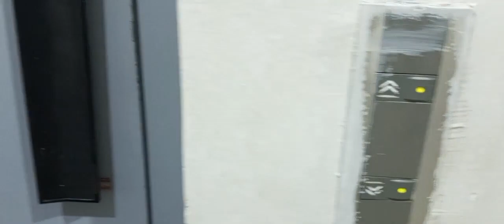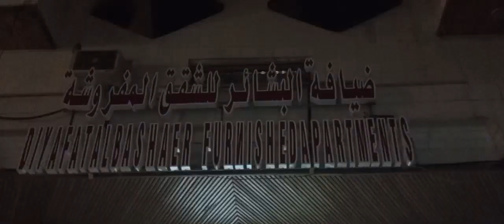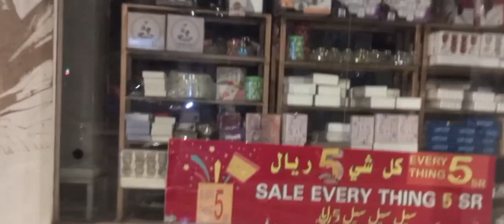Madina Sharif Hotel to Masjid e Nabwi (ﷺ) Detailed Vlog